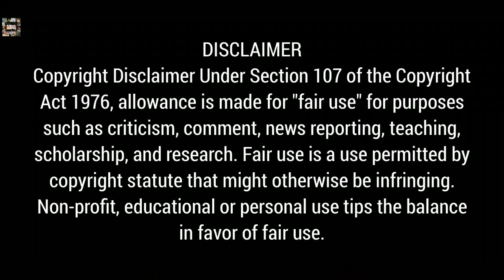First Romance Episode 16 Story Explanation In Hindi | Chinese Drama Story Explanation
In this video, I will give an hindi explanation of "First Romance" (Episode 16) which is a chinese romance comedy drama starring Wen Peng and Riley Wang.

Cast:-
Wen Peng as Xiong Yi Fan
Riley Wang as Yan Ke
Ken Wu as Bai Yu Ze

First Romance Synopsis :-
Many years ago, Yan Ke and Xiong Yi Fan were schoolmates. But back in her younger days, she never discovered that she had a secret admirer in Yan Ke, who kept his crush a secret and loved her from afar. Now things are very different for both of them, and Yan Ke is at college, where he is one of the most popular and well-loved students on campus. Dashing, sensitive, a hit among the female students, and unfailingly charming, he has also become a budding young pianist. However, deep down, he feels unfulfilled and lacking in purpose. When a bizarre set of circumstances leads his path to once again cross with Xiong Yi Fan, it is her turn to be smitten at first sight. Will love continue to evade them? Or could Cupid finally unite this duo?

Hastags